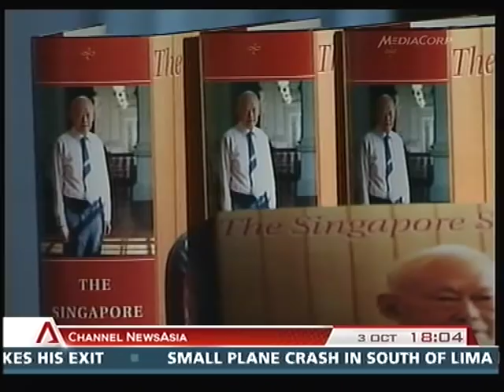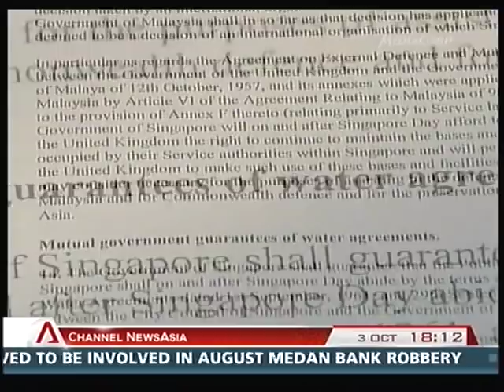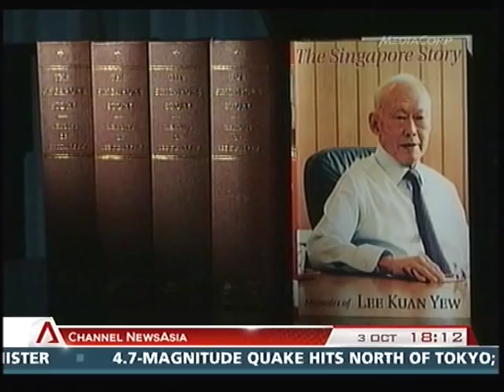Tribute to Mrs Lee Kuan Yew - A Tower of Strength Pt1/2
Showed on 03 Oct 2010 6pm~

Tribute to Mdm Kwa Geok Choo